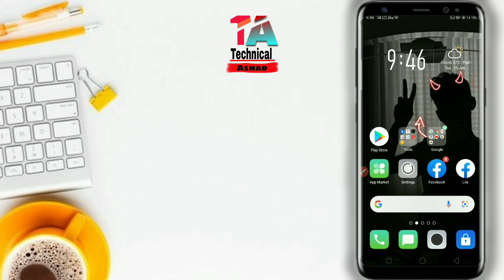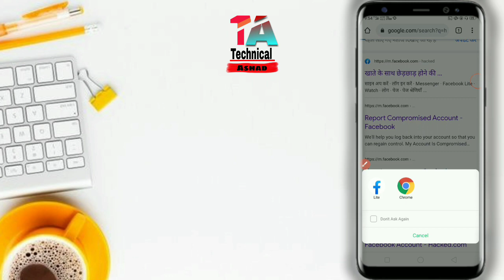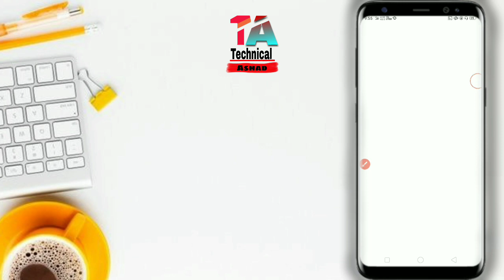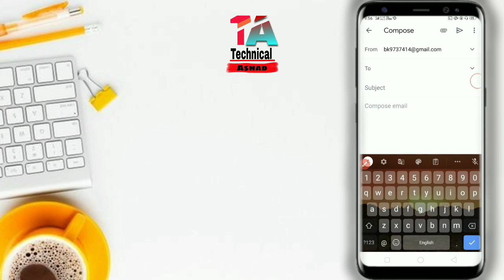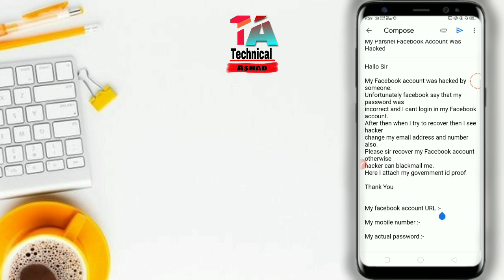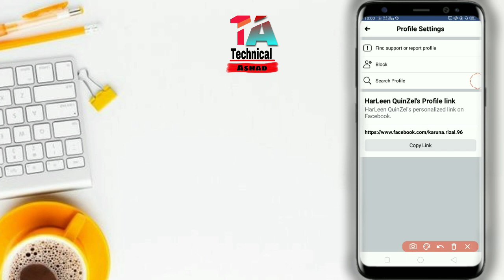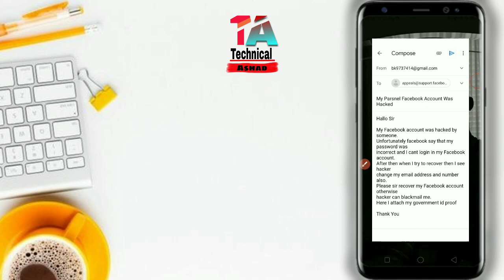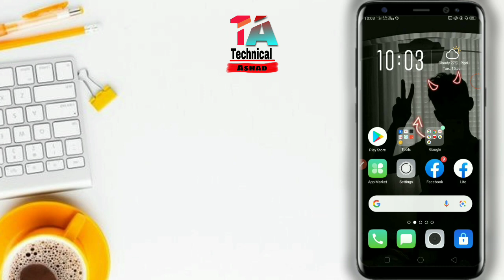🔴Facebook Hacked Account Recover Without Dacument | 2021Working Trick 💯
ᴀꜱꜱᴀʟᴀᴍᴜᴀʟᴀɪᴋᴜᴍ ɢᴀʏꜱ ᴀᴀᴊ ʏᴇ ᴠɪᴅᴇᴏ ᴀᴀᴘ ʟᴏɢᴏ ᴋᴇ ʟɪʏᴇ ʜᴇʟᴘꜰᴜʟ ʜᴏɴᴇ ᴡᴀʟᴀ ʜᴀɪ ᴊᴏ ᴋɪ ᴘᴜʀɪ ᴊᴀɴᴋᴀʀɪ ʜᴜᴍ ɪꜱ ᴠɪᴅᴇᴏ Me ᴀᴀᴘ ʟᴏɢᴏ ᴋᴏ ʙᴀᴛʏᴇ ʜᴀɪ ᴛᴏ ᴅᴏꜱᴛᴏ ᴠɪᴅᴇᴏ ᴋᴏ ᴘᴜʀᴀ ᴅᴇᴋʜᴏ ᴀɢʀ ᴀᴀᴘ ᴋᴀ ᴘʀᴏʙʟᴇᴍ ɴᴀ ꜱᴏʟᴠᴇ ʜᴏᴛᴀ ʜᴏ ᴛᴏ ᴀᴀᴘ ʜᴀᴍᴇ ɪɴꜱᴛᴀɢʀᴀᴍ ᴘᴇ ꜰᴏʟʟᴏᴡ ᴋᴀʀ ᴋᴇ ᴍᴇꜱꜱᴀɢᴇ ᴋᴀʀ ꜱᴀᴋᴛᴇ ʜᴀɪ

ᴛʜᴀɴᴋ ʏᴏᴜ...

⬇️ Subject ⬇️

My Parsnel Facebook Account Was Hacked

⬇️ Text ⬇️

Hallo Sir

My Facebook account was hacked by someone.
Unfortunately facebook say that my password was
incorrect and I cant login in my Facebook account.
After then when I try to recover then I see hacker
Please sir recover my Facebook account otherwise
hacker can blackmail me.
Here I attach my government id proof

My Facebook account URL :-

My actual password :-

🔴👉. TOPIC. 👈🔴

Search -  Facebook Hacked Account Recover Kare

Facebook Hacked Account Recover Karo
Facebook Hacked Account Kaise Recover Kare

How To Recover Facebook Hacked Account Without OTP

Facebook Remembering  Account Recover Kaise Kre
facebook account memorialization recover
facebook memorialized account recovery
facebook memorialized account recovery numberfacebook memorialized account recovery, facebook memorialized account recovery number, facebook memorialized account recovery 2021 facebook memorialized account recovery 2021

memorialize facebook account recovery without proof
facebook pe request follow kaise kare
facebook pe request kaise badhaye

Facebook_Hacked_Account_Recover_Kere

𝙼𝙰𝚈 𝙰𝙻𝙻𝙰𝙷 💚 𝙶𝙸𝚅𝙴 𝚈𝙾𝚄 𝙼𝙾𝚁𝙴 𝚂𝚄𝙲𝙲𝙴𝚂𝚂 𝙰𝙽𝙳
𝙷𝙰𝙿𝙿𝙸𝙽𝙴𝚂𝚂